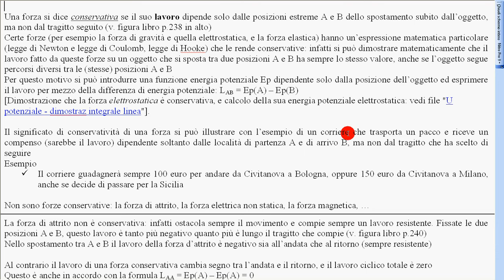9 energia potenziale 3